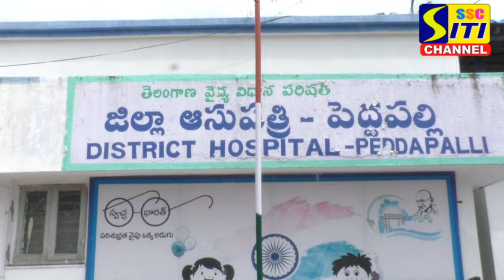జిల్లా ఆసుపత్రి అధికారుల నిర్లక్ష్యం.. సెప్టిక్ ట్యాంక్ లో పడి బాలుడికి ప్రాణ సంకటం..